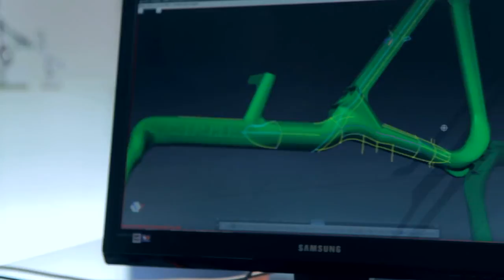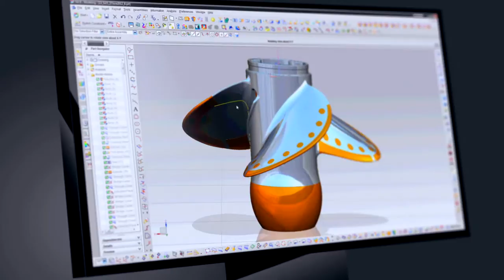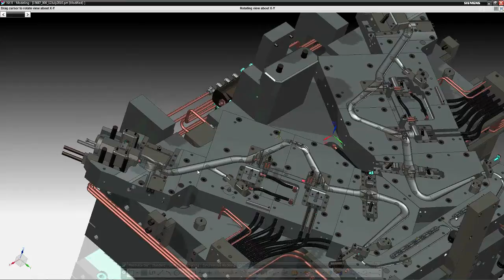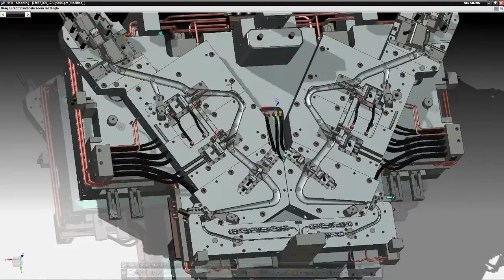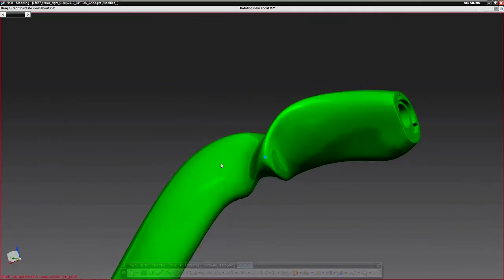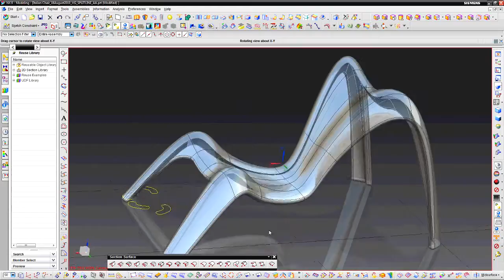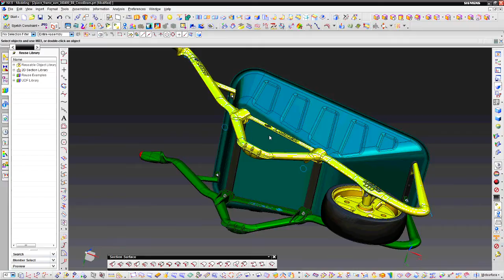Steinhobel Design and NX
Steihobel Design (South Africa) is a leading industrial design firm. This case study describes how NX product development solutions from Siemens PLM Software play a key role in the company's innovative designs.